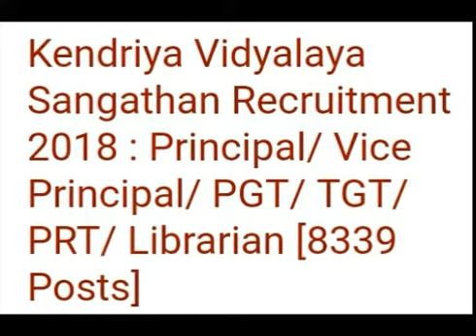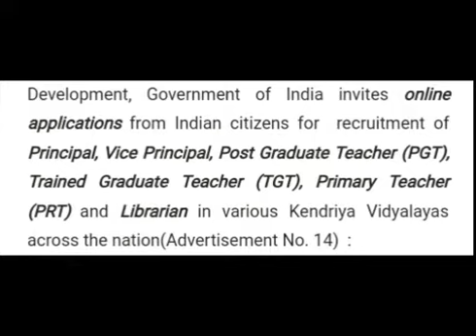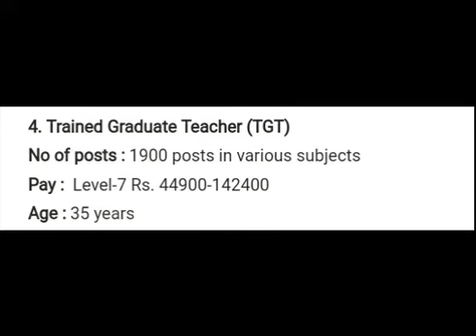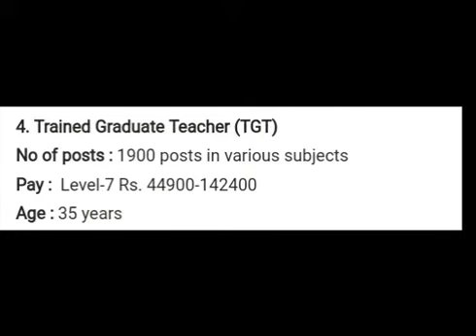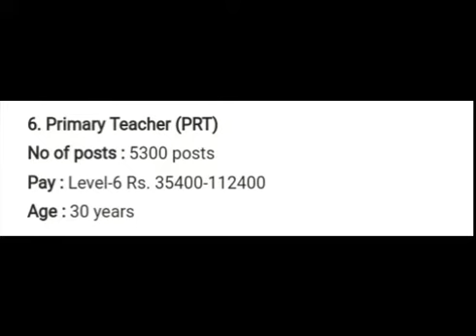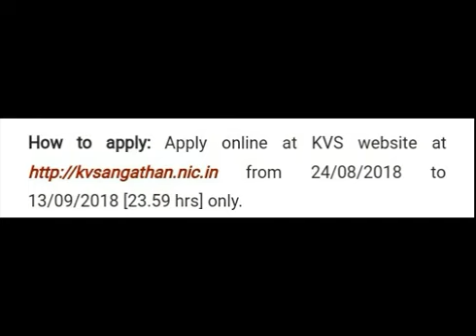পুনৰ Kendriya Vidyalaya ত Teacher Jobs পদ খালি আছে 8339 টা